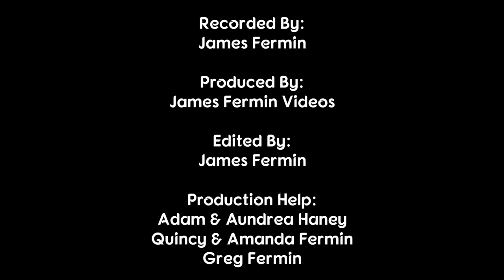Kansas Antique Racers #5, Full Exhibition, 81 Speedway, 04/30/22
April 30, 2022. Park City, Kansas.

Camera
Canon XA-30